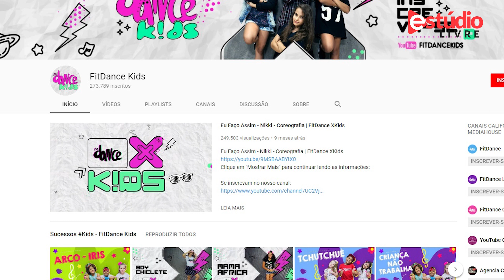Contatinho- Leo Santana ft. Anitta | Coreografia FitDanceBrasilia - Estúdio Livre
Clique em "Gostei" caso tenha gostado desse vídeo
Compartilhe no seu FACEBOOK WHATSAPP, pois ajuda DEMAIS o Estúdio Livre a CRESCER

||| O ESTÚDIO LIVRE já faz parte da vida dos brasileiros há dois anos. O objetivo é sempre levar até a casa do telespectador um programa especial com música, reportagens, celebridades, notícias e quadros que estão na vice liderança de audiência. Agora ele está no Youtube. |||